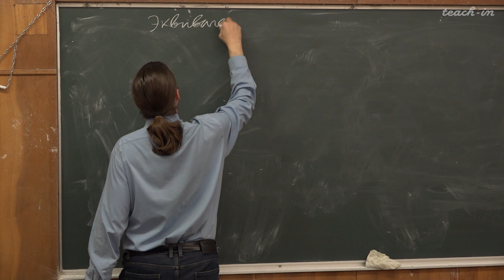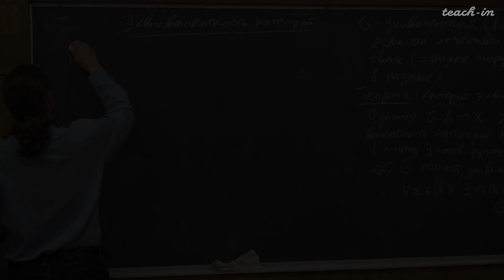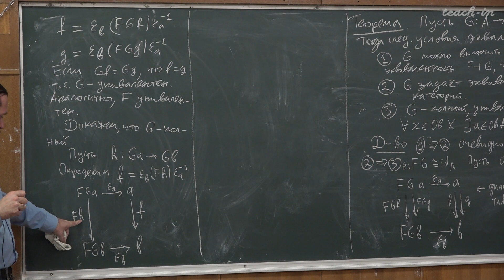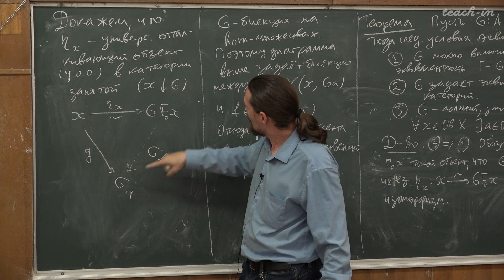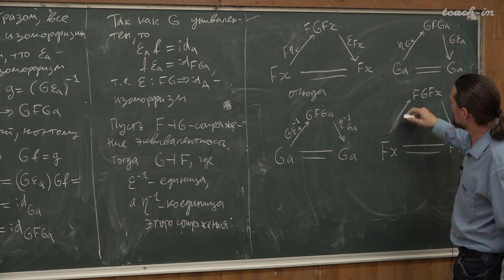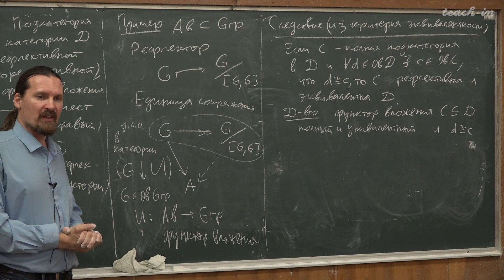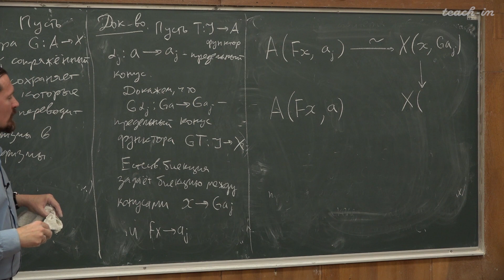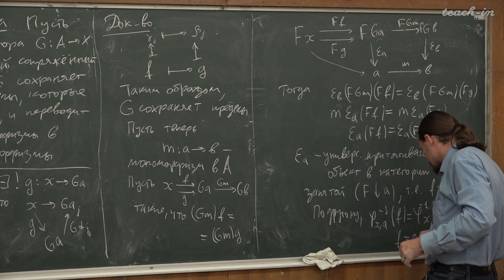Гордиенко А.С. - Теория категорий - 14. Критерий эквивалентности категорий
Критерий эквивалентности категорий. (Ко)рефлексивные подкатегории, (ко)рефлекторы. Сохранение правыми сопряжёнными функторами пределов и мономорфизмов

00:00:15 Эквивалентность категорий
00:07:09 Критерий эквивалентности категорий
00:42:54 Комментарий про сопряжение-эквивалентность
00:47:20 (Ко)рефлективная подкатегория, (ко)рефлектор
00:54:48 Следствие из критерия эквивалентности
00:57:27 Скелет категории
00:59:50 Правые сопряженные функторы сохраняют пределы и мономорфизмы (теорема)